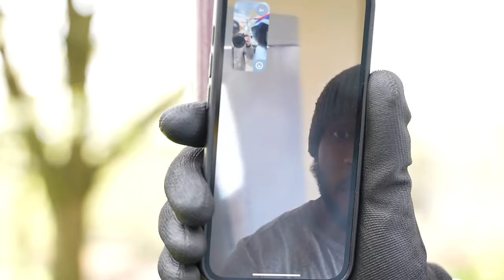Trizz - Southside District (Music Video)